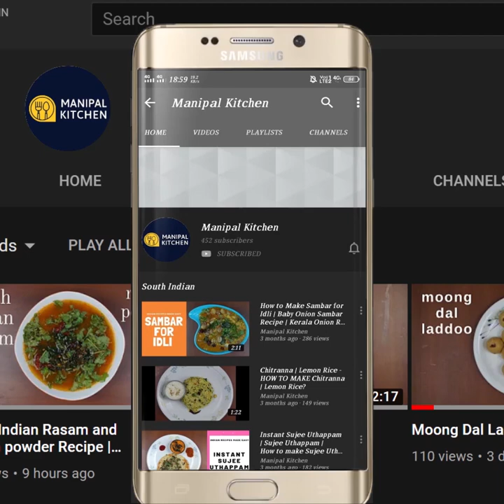Tamarind Chutney /Meeti Chutney For Chaat |Manipal Kitchen |ಹುಣಸೆಹಣ್ಣಿನ ಚಟ್ನಿ ಚಾಟ್ಗೆ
Imli | Tamarind Chutney /Meeti Chutney For Chaat |Manipal Kitchen|ಹುಣಸೆಹಣ್ಣಿನ ಚಟ್ನಿ ಚಾಟ್ಗೆ
Sweet sour chutney for chaat as the name suggests is a combination of tamarind, dates, jaggery salt etc as usual is incorporated in a certain proportion and processing it and then adding other ingredients to make it yummy to relish with bhel puri and other chaat recipes.  Here goes the recipe for imli chaat chutney.
INGREDIENTS:
1. Ghee - 1 tsp
2. Hing powder - 2 pinch
3. Soaked Tamarind - 1/2  cup in 1/2 cup water
4. Jaggery - 1/2 cup
5. Soaked Seedless dates - 1/2 cup in 1/2 cup water
6. Water - 2 cups in all
7. Fennel powder roasted - 1/2 tsp
8. Dhania powder - 1 tsp
9. Roasted cumin powder - 1/2 tsp
10. Byadgi chili powder - 1 tsp
11. Dry ginger powder - 3/4 tsp
12. Salt - to taste
PROCEDURE: To a small pan add 1/2 tsp cooking oil and on heating add 1/8 tsp hing, switch off and add this to the bowl in which tamarind chutney is prepared now.    To a wide bowl add  the hing seasoning and then add equal quantities of soaked  dates, tamarind and jaggery and add 1 cup of  water and bring it to boil on low flame  for 10 minutes, adding all powders as well to it.  Mix and mash all the 3 ingredients.  Further again sim for another 3 minutes.  Allow to cool.  Transfer to a mixie jar and grind into fine puree.  Strain and transfer to a bottle and refrigerate and use it for 2-3 months. Make sure to immediately refrigerate it and not freeze! Yum Yum!
Other chaat chutney  & powder recipe link here:
1. (Green chutney for chaat)
2. (Garam masala powder at home)